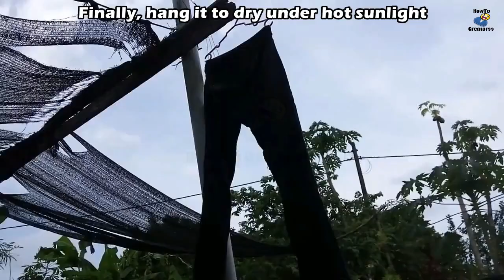How to Wash Jeans By Hand Properly Without Fading Them – Easy Instructions!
In this video I’ll show you how to wash your jeans by hand. Whether you own a dark or light jeans, you can do the steps explained in this easy cleaning instructions. Yes, you have to wash your jeans, so learn to do it right.

Here's your guide to washing jeans and I’m sure it is one of the best way to wash a pair of jeans properly without fading or ruining them.

How to properly hand wash your jeans without fading or shrinking them?
Generally, washing the jeans is quite simple. If you have a dark pair of jeans in your laundry pile, wash it in cold water and with other dark colors to prevent the denim from fading. All you need to do is to mix a solution of cold water and detergent powder, soak it for few minutes, and gently brush the jeans. Squeeze it hard to remove any standing water. Finally, allow it to naturally dry under hot sunlight.

How to clean jeans without washing machine?
Some people swear you should never machine wash your denim. These days, a great pair of jeans is an investment and an absolute wardrobe essential. They might be the most comfortable clothes you own, they're durable, versatile and easy to style.

Jeans cleaning can be quite challenging, as improper cleaning can fading and shrinking the denim material, but here's how to wash jeans the right way.

Follow these simple steps as we have easy tips for every denim washing concern and you'll know how to wash jeans at home like a pro.

Share with us your tips and methods for washing and cleaning your jeans.